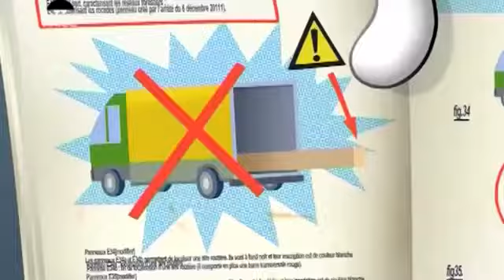Oggy cartoon 2016